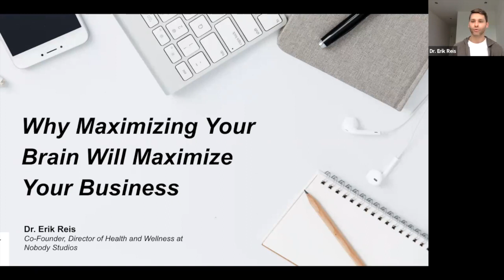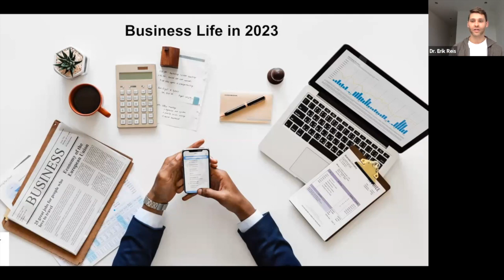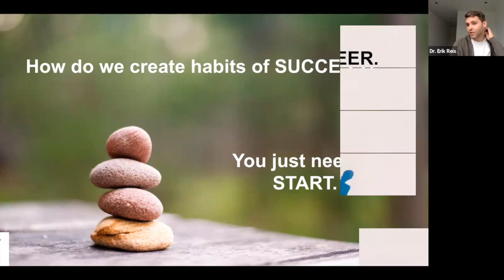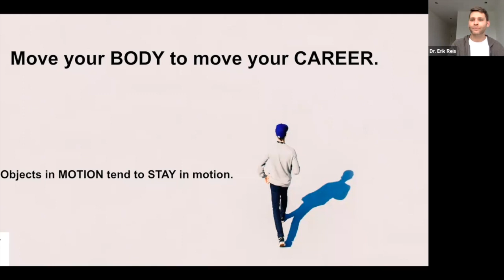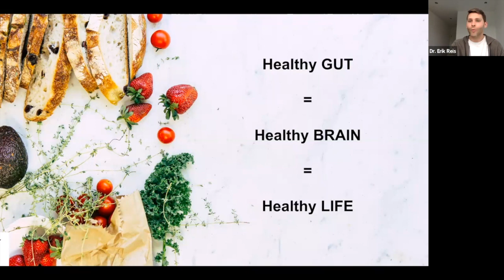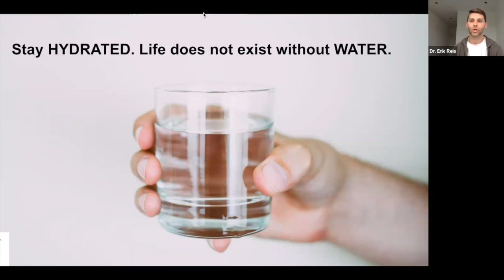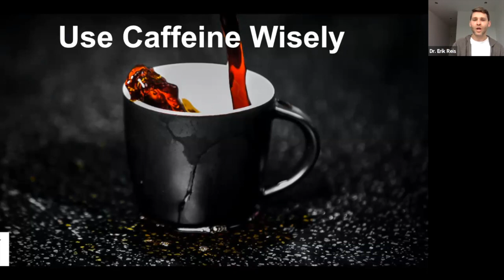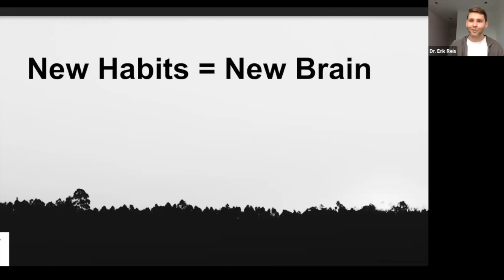Dr Erik Reis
SU2SU Welcomes Member Dr. Erik Reis Co-Founder @nobodystudios talking to the community about  'Why Maximizing Your Brain Will Maximize Your Business'

The brain is the final frontier, yet we are just beginning to understand its complexities and capacity for change, growth, and development. The status of your brain and nervous system will always be the limiting factor in your ability to execute your business goals. So how can you maximize your brain to maximize your business? This presentation will discuss the recent updates in cognitive neuroscience to shed light on how to improve your brain, optimize your cognitive processing, handle the enduring stress of running a business, and maximize your focus.